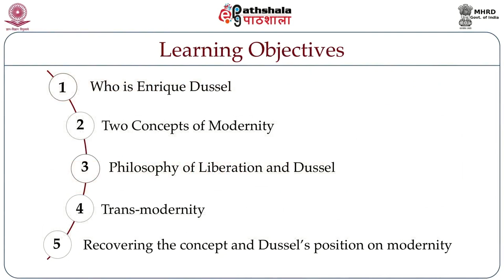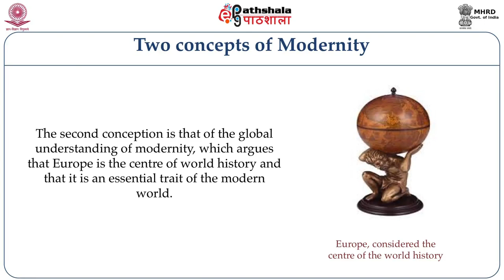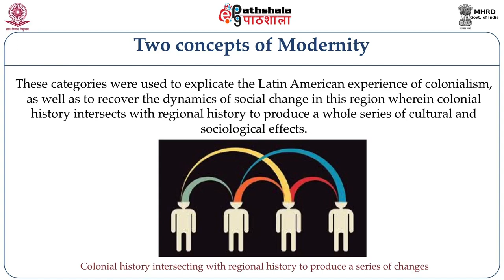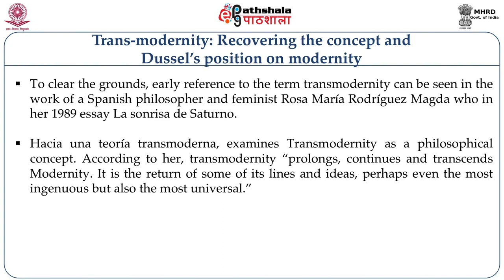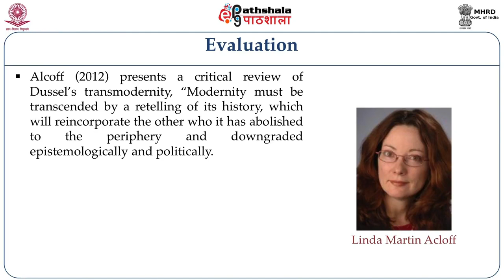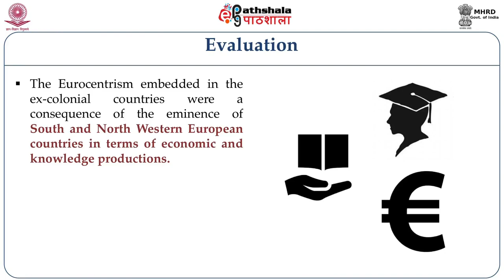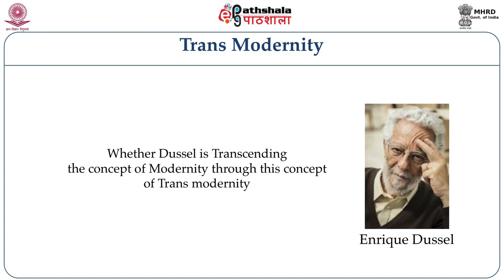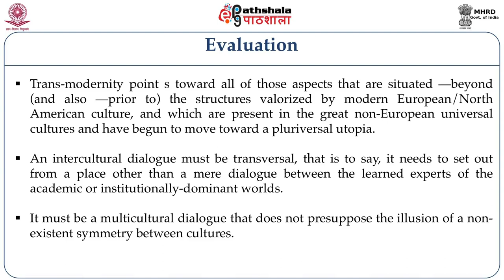Transmodernity:Enrique Dussel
Subject:Sociology